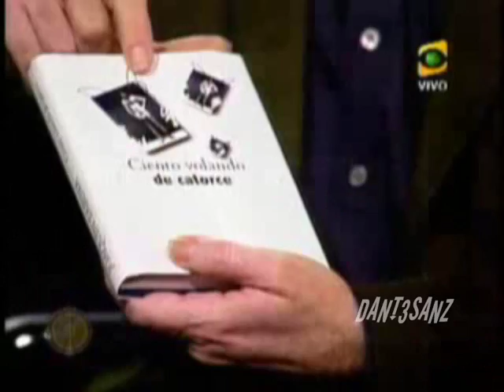(5/5) BAYLY (HQ) JOAQUIN SABINA & JOAN MANUEL SERRAT ((Archivos 2007))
parte ultima de esta entretenida conversacion con dos grandes interpretes de la musica. espero os haya gustado quienes no lo vieron aun,,,,saludos

Fuente: El Francotirador ( Peru )